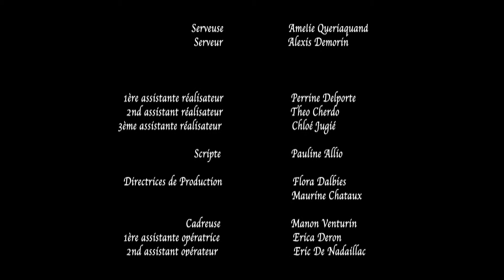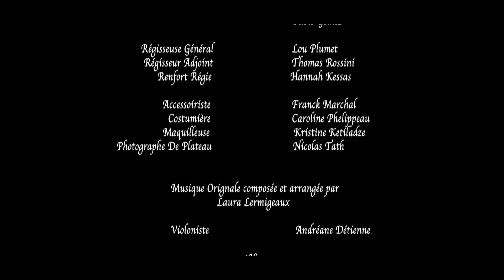"Claire Obscure", Marc Noujaim con/with ESP & ENG subtitles